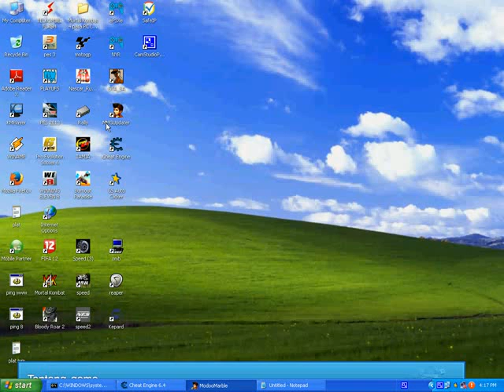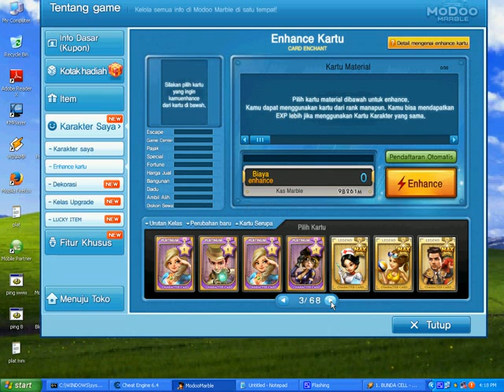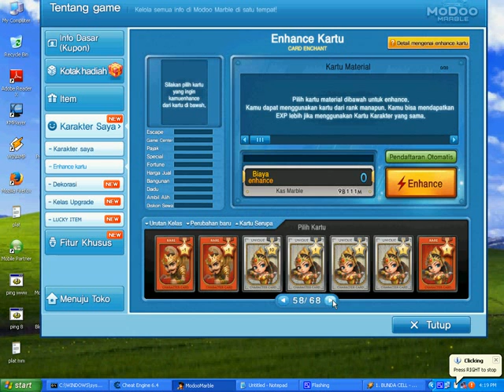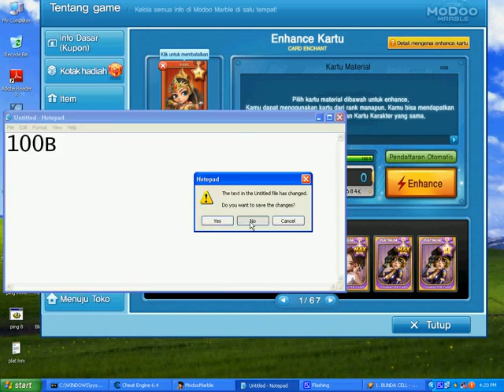modoo marble -1 biaya murah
enhance brutal